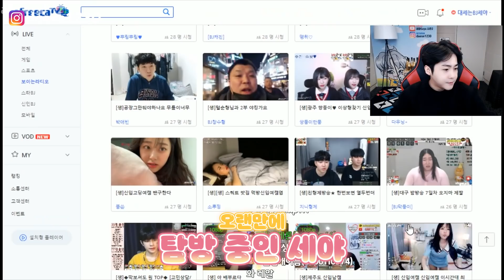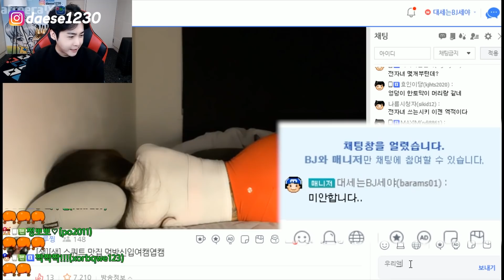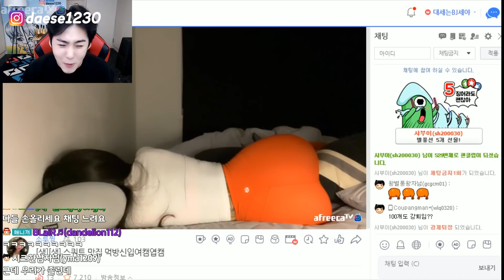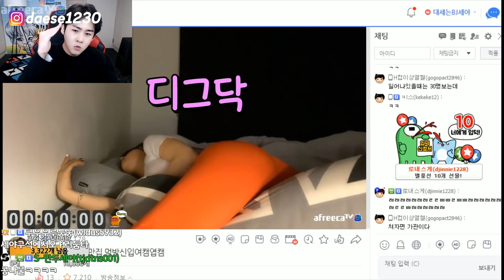자고 있는 여캠깨우다 대형 방송사고 났습니다..